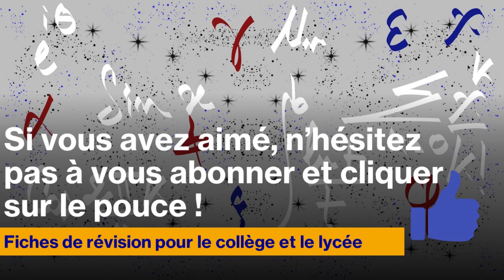Fiche de révision : Les puissances d'un nombre (collège et lycée)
Dans cette vidéo, je vous aide à rédiger une fiche de révision avec des exercices d'application sur tout ce qu'il faut savoir sur les puissances d'un nombre :
-Propriétés des puissances (addition, soustraction et multiplication)
-Puissance avec un exposant négatif
-Préfixes des puissances